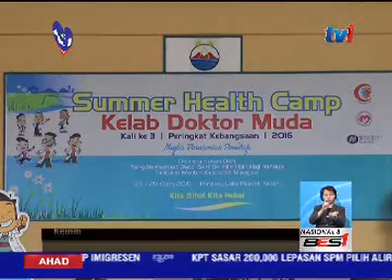KES KERACUNAN MAKANAN – PERINGATAN SUDAH DIBERI TAPI TIDAK DIENDAH [28 OGOS 2016]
Bukan tidak diberi peringatan, tetapi tidak diendah sesetengah pengusaha kantin.

Timbalan Menteri Kesihatan, Datuk Seri Dr Hilmi Yahya berkata masih ada yang tidak mengikut garis panduan ditetapkan.

Antara perbuatan yang dikesan, menyimpan makanan terlalu lama serta menjual makanan yang tidak dibenarkan.